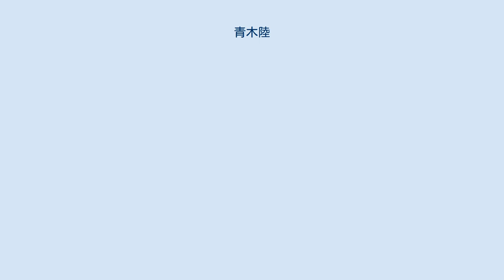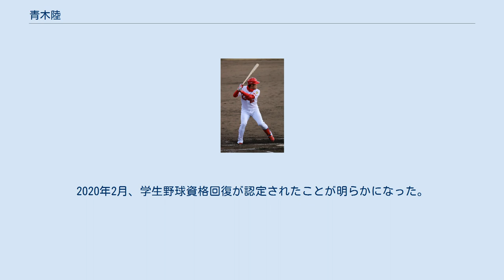青木陸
青木 陸（あおき りく、1997年11月11日 - ）は、山形県天童市出身の元プロ野球選手（内野手）。
右投右打。
 小学校4年生の時に成生ファイヤードラゴンズにて野球を始め、中学時代にはボーイズリーグに所属する仙台ボーイズに所属した。
 山形中央高校進学後、1年生春期からベンチ入りを果たし、秋から三塁手としてレギュラーとなった。
2年生の夏には第96回全国高等学校野球選手権大会に出場、チームは3回戦まで進出し、青木は本塁打も記録した。
秋には捕手に転向、3年生の夏は山形大会準決勝で敗退し連続の出場はならなかったが、高校通算46本の本塁打を記録した。
 2015年10月22日に行われたドラフト会議で広島東洋カープから内野手として7位指名を受け、11月5日に契約金2000万円、年俸420万円で合意、12月7日入団した。
 しかし、3年間で一軍出場はなく、二軍でも3年間で通算91試合出場、打率.179といった成績で、2018年シーズン終了後に戦力外となった。
 広島退団後は一般企業就職予定としていた。
2020年2月、学生野球資格回復が認定されたことが明らかになった。
 打撃フォーム （2017年11月20日 由宇練習場にて）